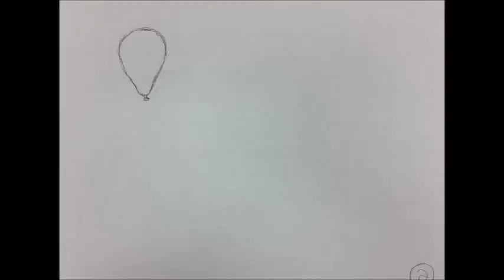Ballon Bounce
40 total images, 35 inbetweeners. Hand drawn animation.